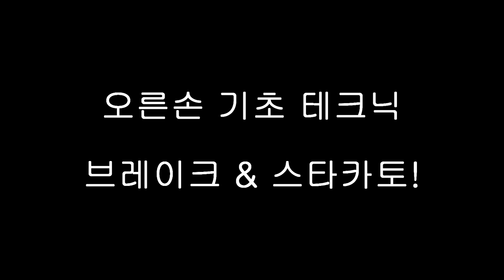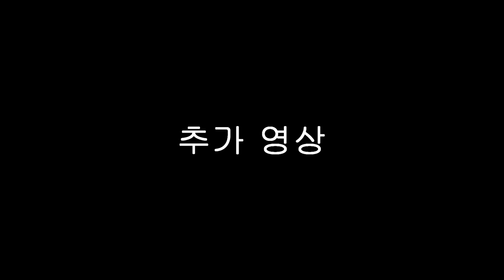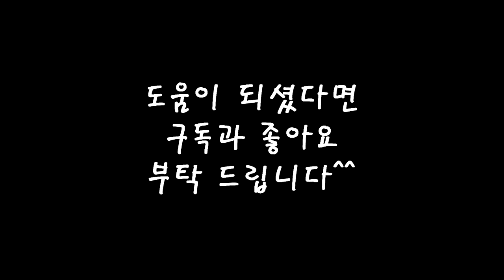[기타강좌] 오른손 기초 테크닉 (브레이크&스타카토)